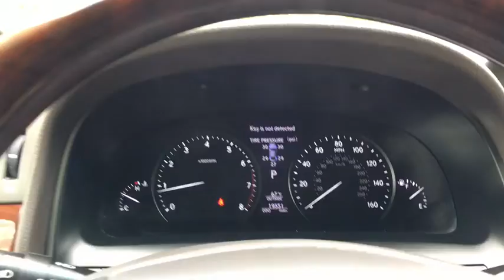2017 Lexus LS Austin, Lakeway, Round Rock, San Marcos, Cedar Park, TX 2250RXA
2017 Lexus LS
2017 Lexus LS LS 460 - Stock#: 2250RXA - VIN#: JTHBL5EF2H5144401